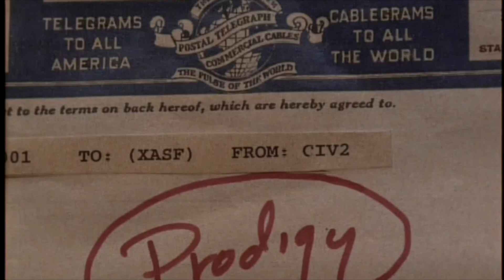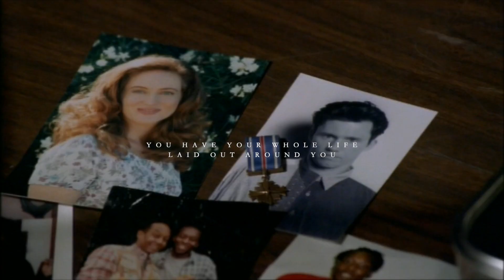Who Are You | Jarod (the Pretender)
"So much sadness...
And so much joy."

You know something is a classic when it doesn't lose it's value as you get older. The video quality may be bad, but the content is HIGH QUALITY (if I do say so myself, haha)!
This show has always meant so much to me -- the character of Jarod has always moved, inspired, and encouraged me of the goodness, integrity, compassion and justice that DOES exist in the hearts of some. This show is like the Esop Fables that I grew up on, teaching you cause and effect, right and wrong, true justice being served. I LOVE it.

The character of a man makes or breaks him.

Also...If you enjoy my videos and would like to show your support, you can buy me a "coffee"!! I would be so pleased, honestly!

▶ Song & show title are listed at the end of the video!